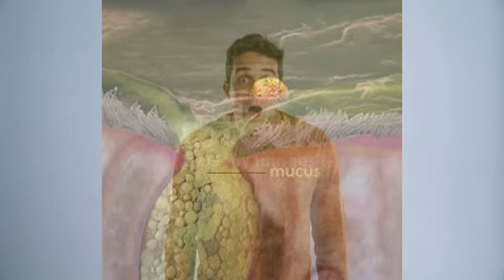what is mucus(rasha)and how we can get relief from it |बलगम क्या है और हम खुद को कैसे बचा सकते हैं